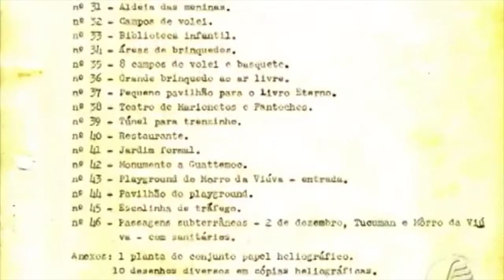Roda Gigante Aterro